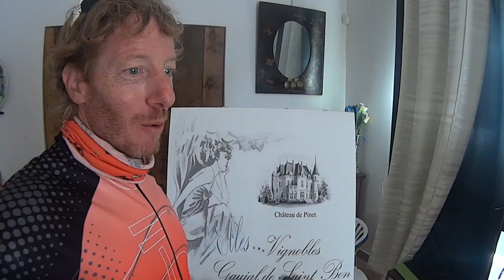Montpellier and Surroundings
France is a beautiful country to explore by bike.
This 2020 summer trip took me from Monpellier to Breziers along a roughly 70km route. I came across monuments, churches, villages.
The stop in Pinet Chateau saved me from dehydration. I drank sweet, cold, grape juice.
I found out about a wine tradition that spans 11 generations of women wine makers.